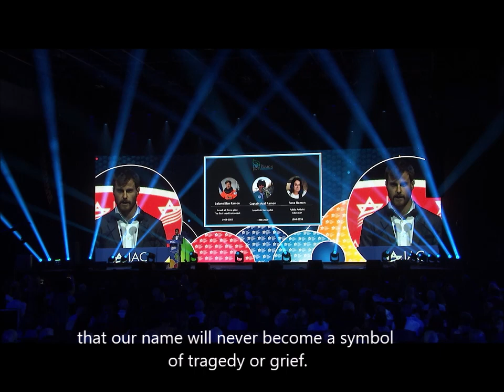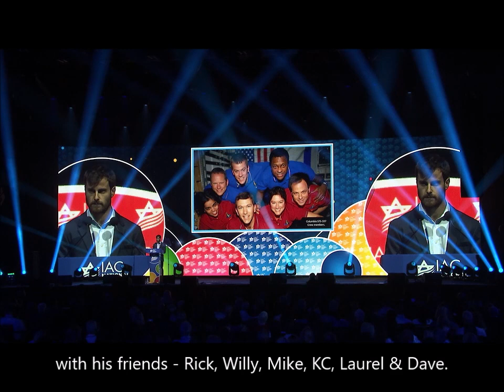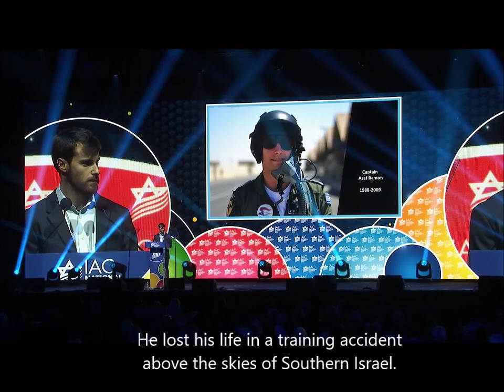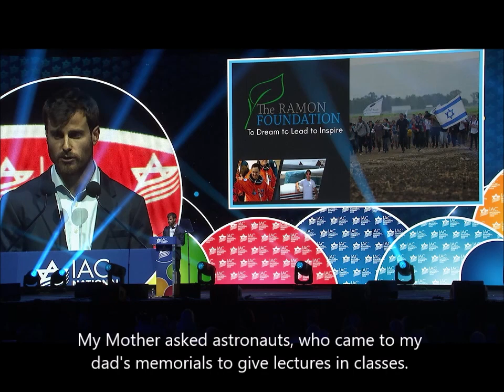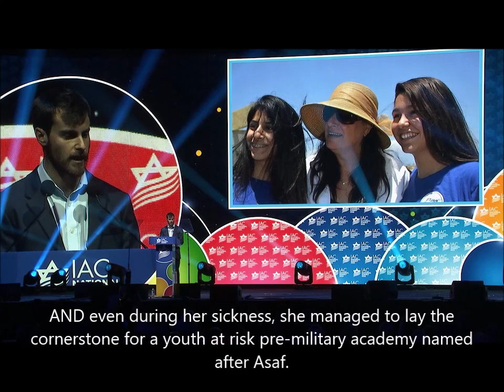Yiftach Ramon, IAC Dec 2019